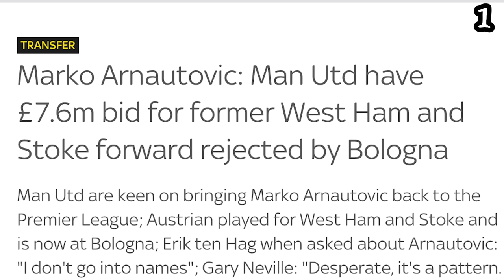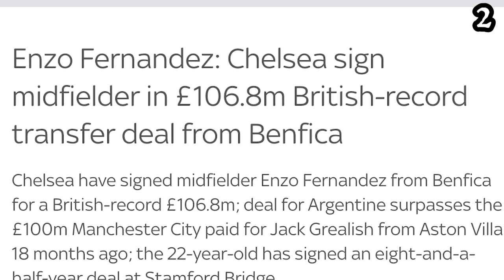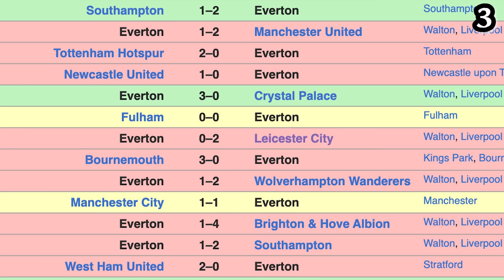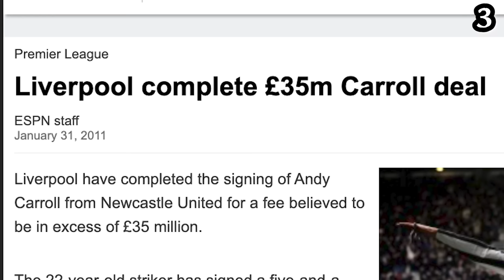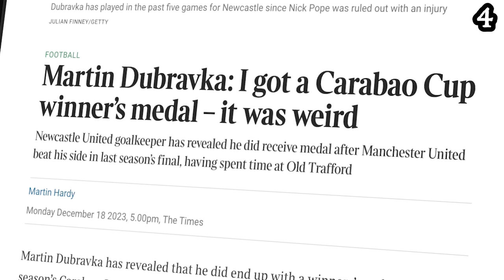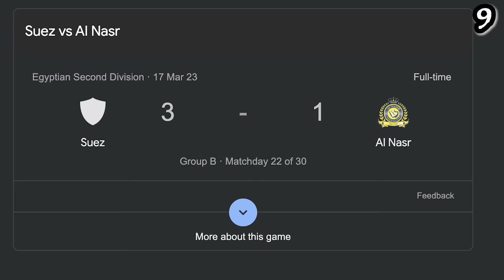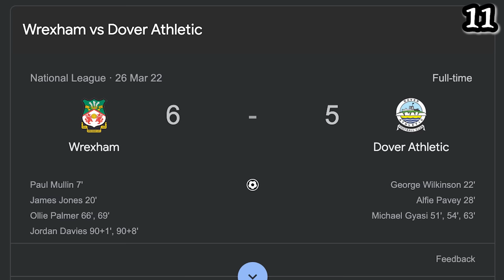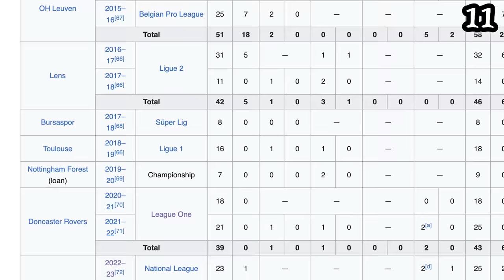40 STUPID Football Moments In 2023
The Irish Guy takes a look at the 40 worst moments in football in the year 2023, including Manchester United signing Wout Weghorst and Enzo Fernandez' £106 million move to Chelsea.